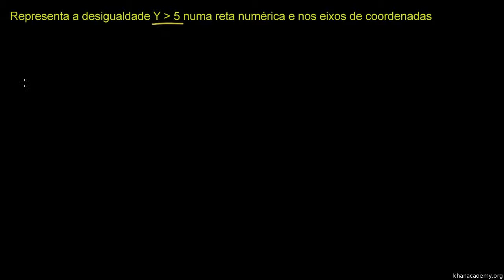Resolver e colocar em gráfico inequações lineares com duas variáveis 1 - (10º ano)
Vídeo original: Solving and graphing linear inequalities in two variables 1